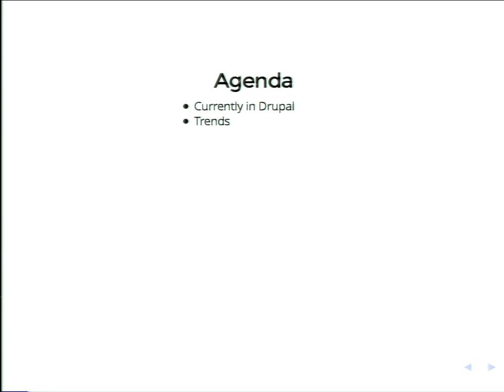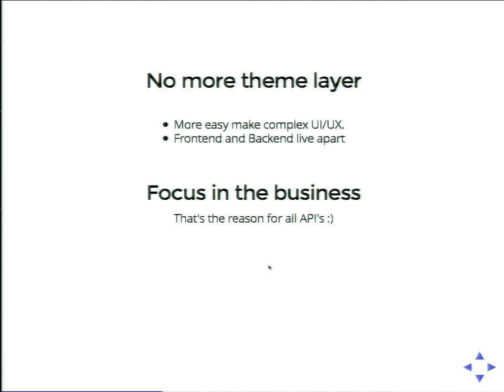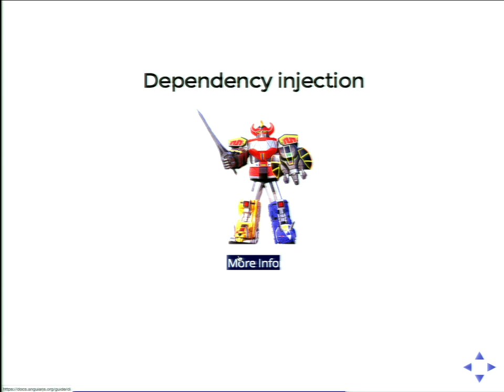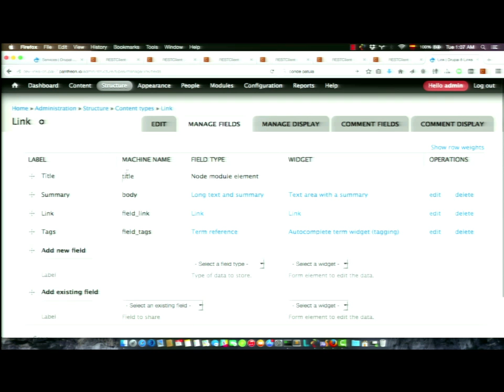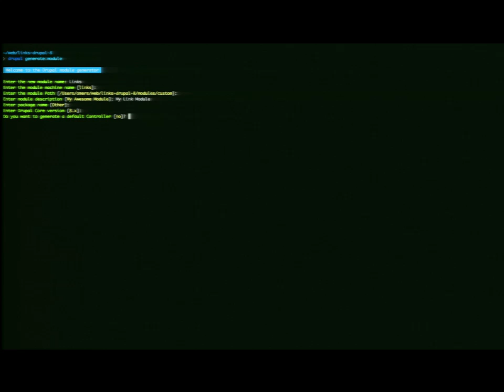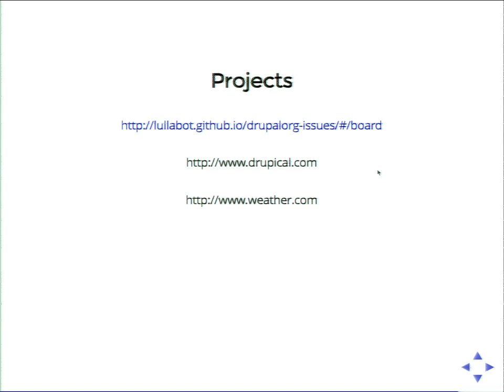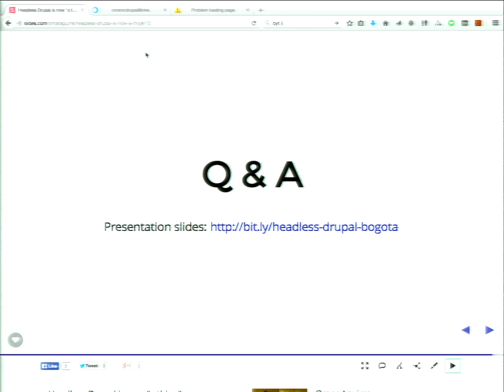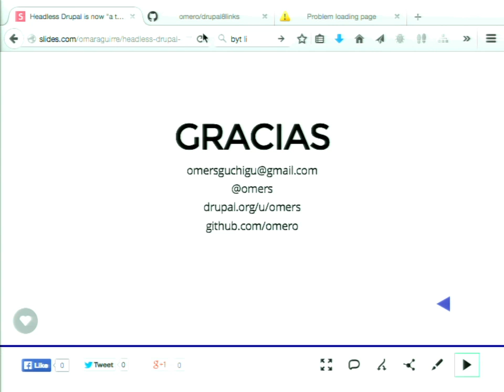DrupalCon Latin America 2015: Headless Drupal is now "a thing"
Speakers: omers
Actualmente el poder de Drupal en el mercado esta creciendo para aplicaciones robustas, debido al gran poder de escalabilidad que nos ofrece la herramienta.

Los sistemas hoy en día, cada vez son mas complejos, las herramientas que existen cada vez son mas, la evolución de Drupal ha llegado a formar parte de grandes proyectos, donde viene a convertirse en la pieza mas importante del motor en nuestras aplicaciones.

Por otro lado tenemos, estas nuevas herrmientas front-end sexy's que cada vez toman mas importancia en el día a día de los desarrolladores, por el gran poder de escalabilidad y simplicidad que tienen, ademas que no necesariamente necesitamos Drupal para saber usar todas estas herramientas y podemos usar la que mas nos guste.

Estos puntos anteriores dan origen al tema que esta de moda en estos dias llamado "Headless Drupal", tema del cual discutiremos en esta charla, le herramienta que elegiremos en este caso es AngularJS y estos son los puntos a discutir:

La Actualidad Drupal
Tendencias
Lo de Hoy (Sexy Front-end Tools)
Headless Drupal
Angular
Drupal 7
Drupal 8
En esta charla aprenderemos el tipo de integraciones de las que Drupal es capaz de realizar en soluciones complejas, con un gran equipo atacando el mismo problema, ademas de como puede ayudar en la agilidad al realizar nuestros proyectos y las ventajas que nos ofrece en cuanto al ahorro de recursos en nuestros negocios, veremos como preparar Drupal para trabajar de esta forma, e inclusive hacer un pequeño modulo con Drupal 8 para trabajar nuestro headless.

Links